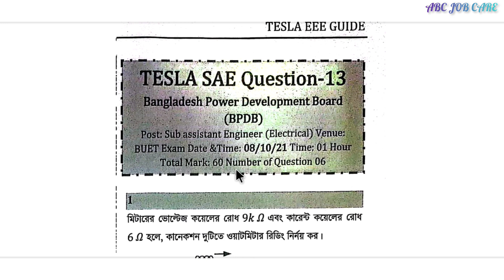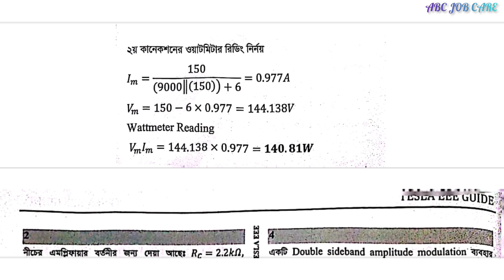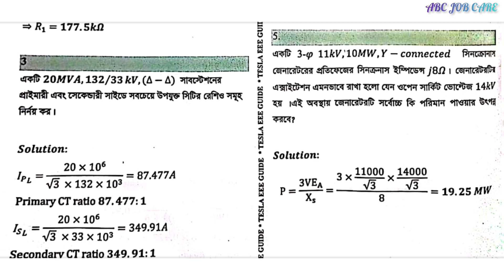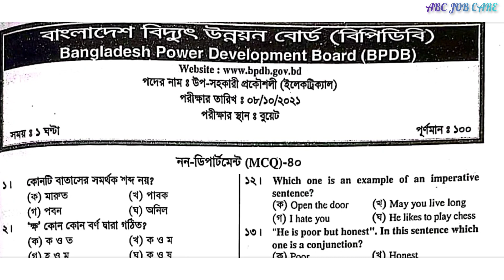বিপিডিপি এর উপ-সহকারী প্রকৌশলী প্রশ্ন প্যাটার্ন ও সমাধান | BPDB SAE(ET) Question Solution-2021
এটা আমাদের ওয়েবসাইটের লিংক।

এটা আমাদের Facebook পেজের লিংক।

YouTube Channel মতই এইখানেও আপনি চাকরির প্রস্তুতিমূলক বিভিন্ন তথ্য পাবেন। আশা করি আমাদের সঙ্গেই থাকবেন । ABC JOB CARE এর সকল প্লাটফর্ম হোক আপনার চাকরির প্রস্তুতির অনুপ্রেরণা।।।।